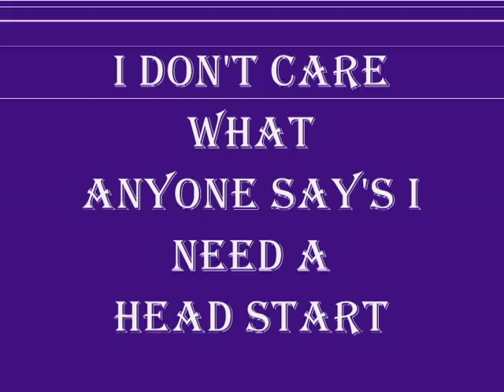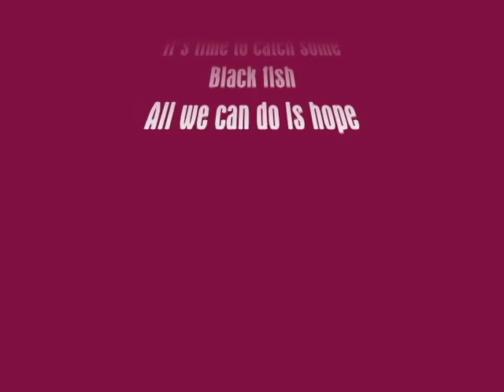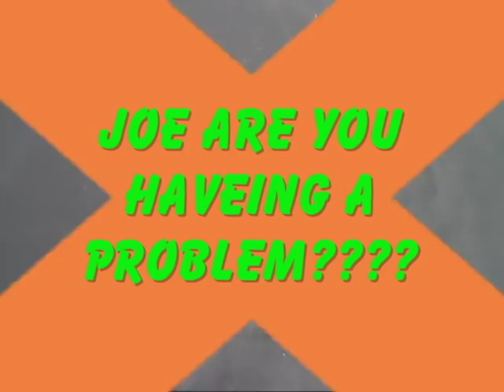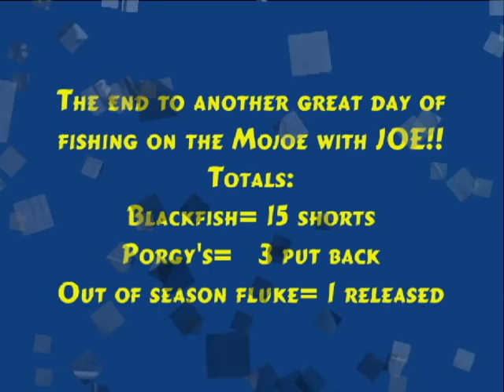10 20 2016 Tog fishing on the MoJoe